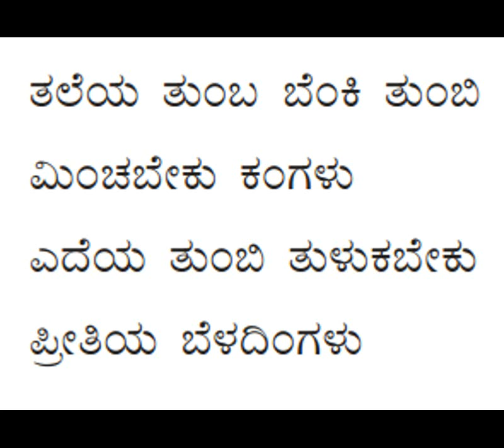5th std | new syllabus 2017 | 1st language Kannada | 4th poem | kannada kannada barri Namma sangada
5th std | new syllabus 2017 | 1st language Kannada | 4th poem | lyrical video | kannada kannada barri namma sangada

Share to help 5th std students.
Gud luck